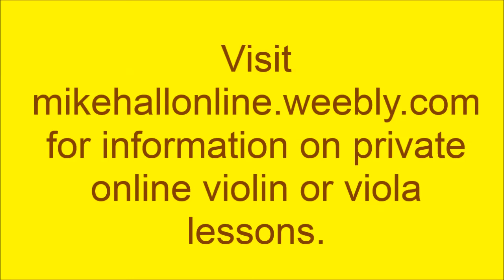Bach Gavotte, #7 from Suzuki Viola Book 3, with accompaniment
This is the Bach Gavotte, #7  from Suzuki Viola Book 3 played with piano accompaniment.
I invite you to check out this new and incredibly useful website where they offer recorded piano accompaniments for many selections for violin, viola, and cello. Many of them have scrolling sheet music of the solo part. The feature I am most excited about is the ability to change the tempo without sacrificing any of the quality. I am looking forward to presenting videos with these accompaniments for both violin and viola.